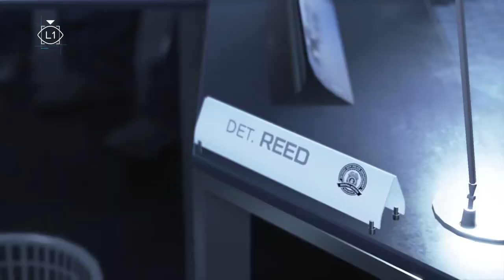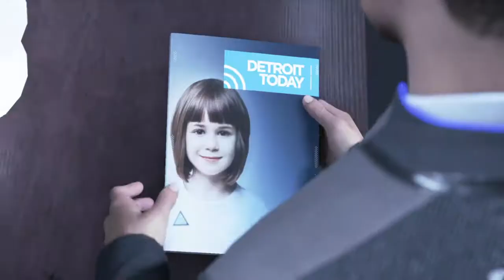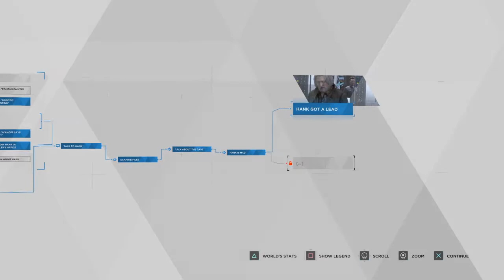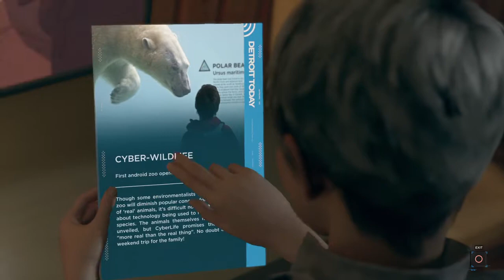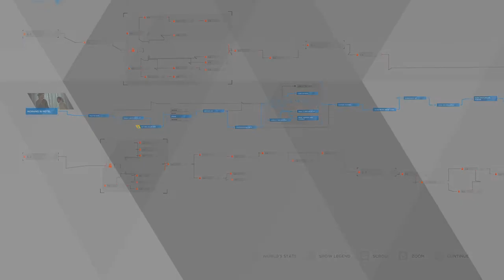ON THE RUN! | DETROIT BECOME HUMAN Playthrough Gameplay - Part 6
In this part, poor Connor's coffee gets rejected and Kara & Alice hide from the police :)